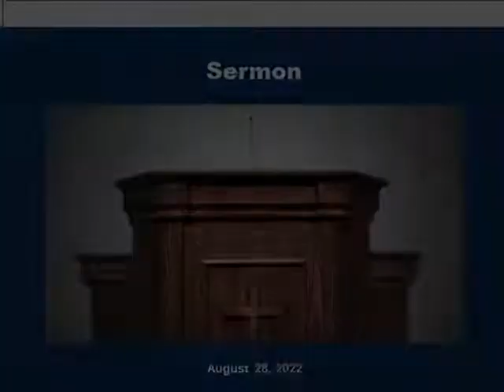Sunday Sermon 8 28 2022